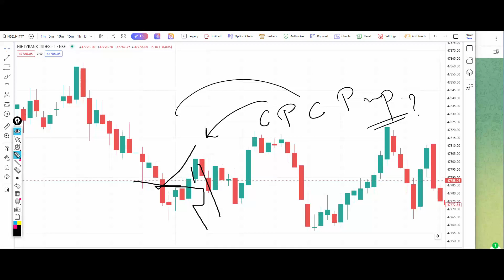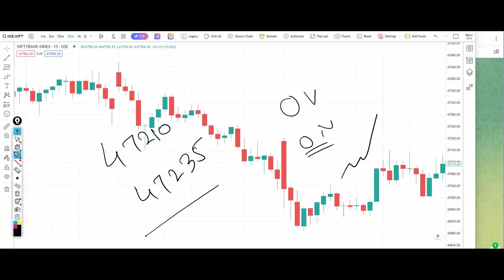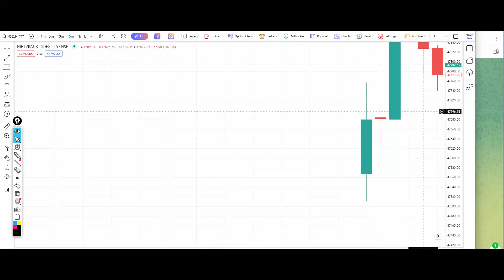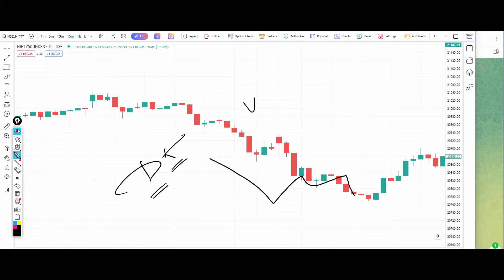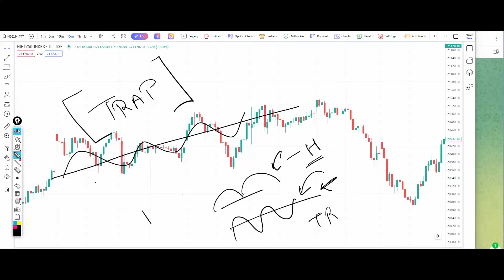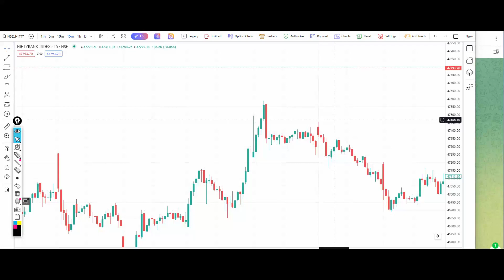Bank Nifty Tomorrow Prediction 15 December 2023 Options Put Call Buy Level Bank Nifty Options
Bank Nifty Tomorrow Prediction 15 December 2023 Calls Options Put Call Buy Level Bank Nifty Options

banknifty_option_trade
Banknifty prediction 15 December 2023
Bank nifty prediction 15 December 2023
Banknifty 15 December 2023
Bank nifty 15 December 2023